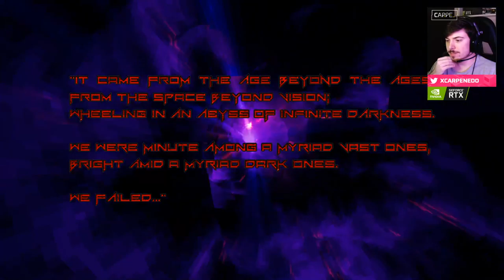Começando AMID EVIL #01